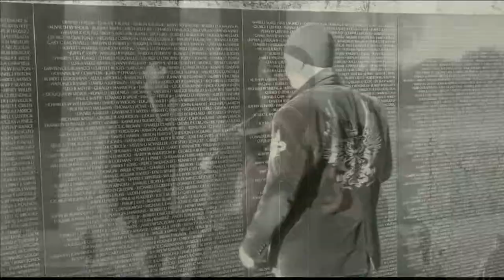Lady Liberty OFFICIAL MUSIC VIDEO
AGC Production
The United States is home to countless beautiful immigrants.  All of our roots drink from forth the wells of rich cultures, yet still the US, "Lady Liberty", has precluded injustices upon all of us, in one sense or another.
This song is a means to look in the mirror, "put the past away" (third eye blind), and push forth to achieve further plateaus of freedom - Within ourselves, and together with an all to underrated beautifully AGAPE humanity.
Michael Alexzander